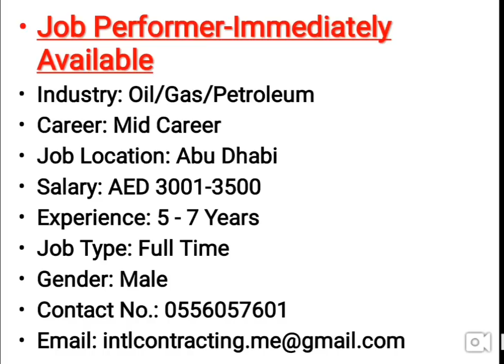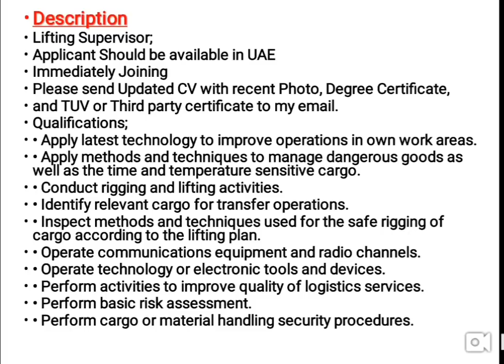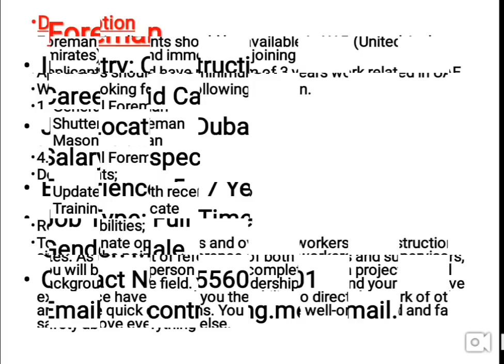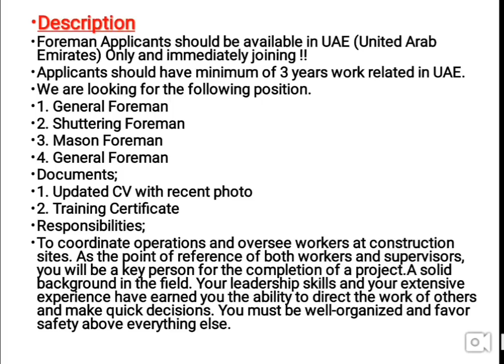Dubai Latest Jobs With Visa & Accommodation Apply Online | Hindi Urdu